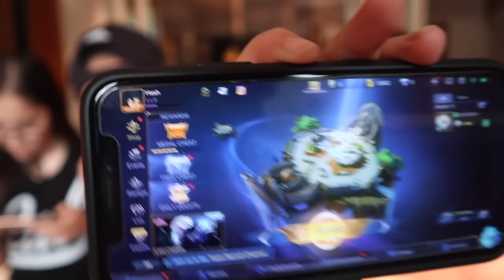LIFE SWAP WITH BROTHER! | IVANA ALAWI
Follow Hash!